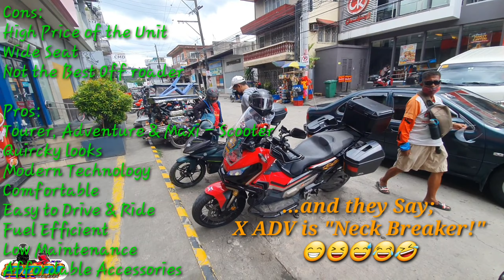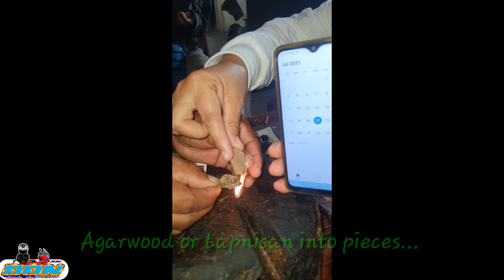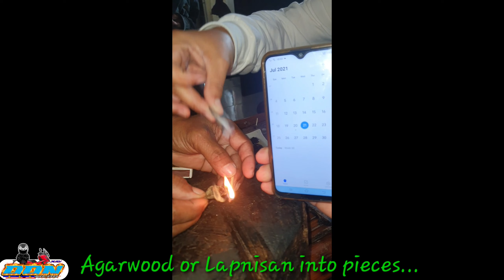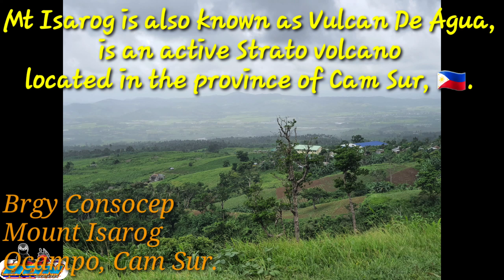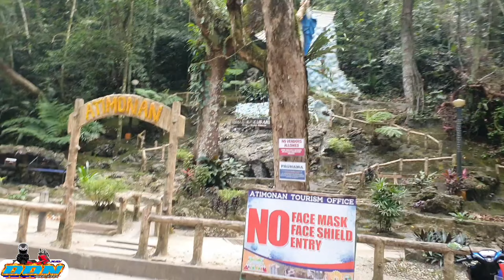Two (2) yrs old X ADV | Bagasbas Boulevard | Calauag, Quezon.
We Promote the Beauty of our Nature... Cam Sur & Cam Norte!